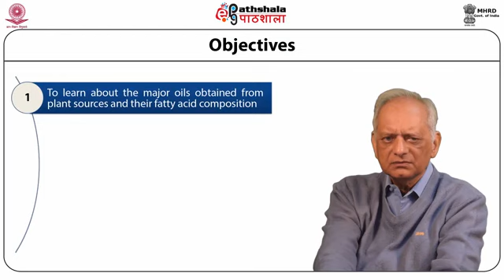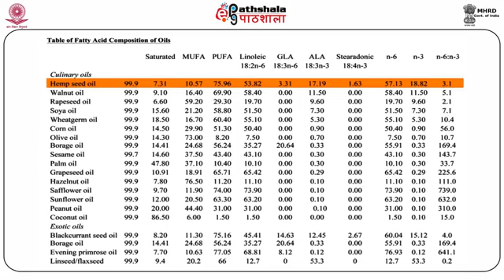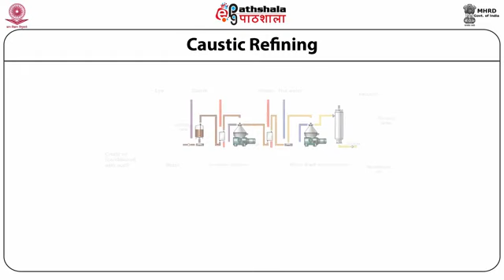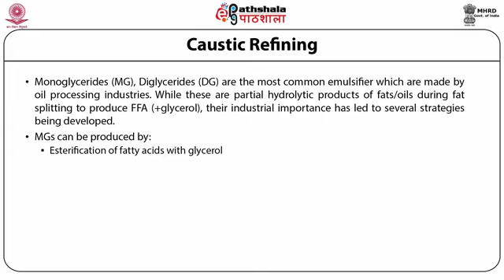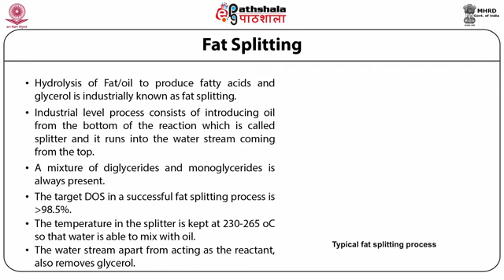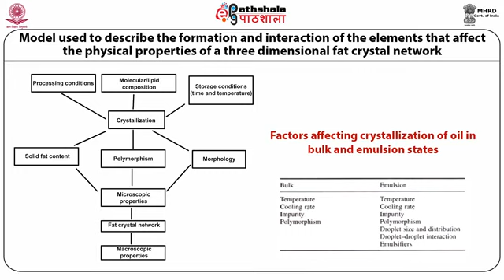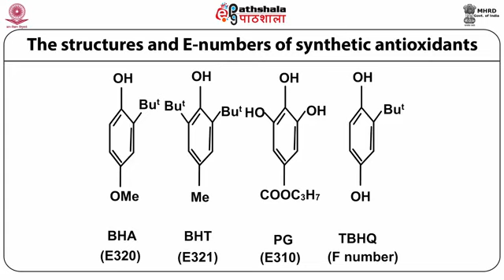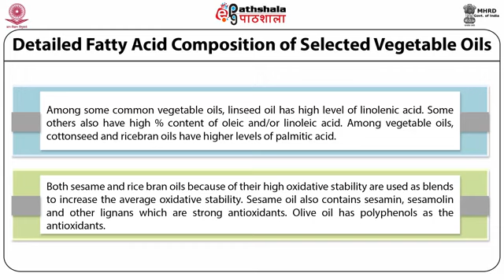Neutral fats I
Subject: Biochemistry
Paper: Structure and function of biomolecules (lipids and nucleic acids)